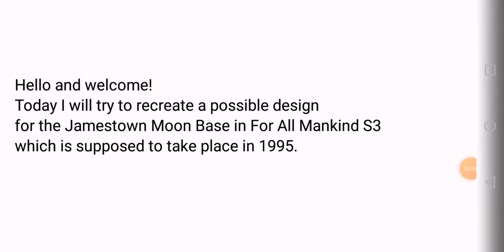Recreating possible design for Jamestown Moon Base in Season 3 in Minecraft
For all mankind is a TV show on AppleTV which portrays an alternate timeline of our world in which the Soviets landed the first man on the moon.
Today I tried to imagine a possible design for the Jamestown Moon Base in Season 3.